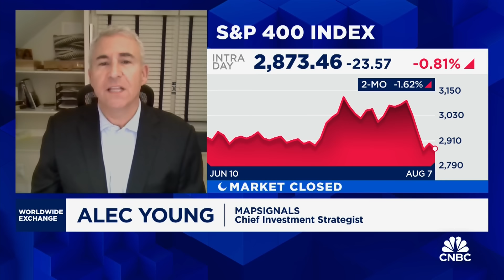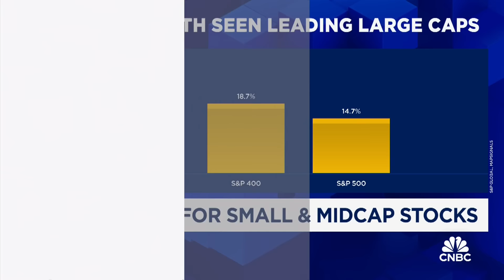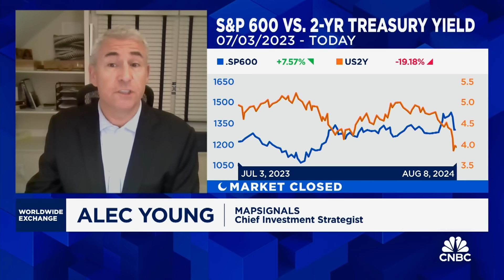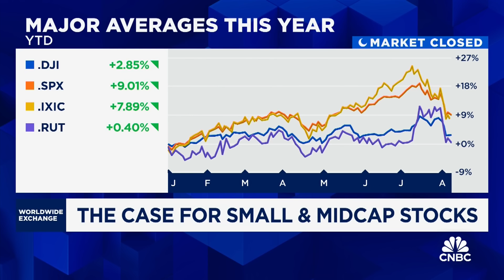Young: Parts of the market are turning in favor of smaller stocks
Alec Young, Chief Investment Strategist at MapSignals, makes the call for small and mid-cap stocks.